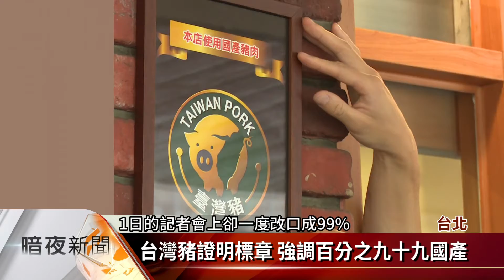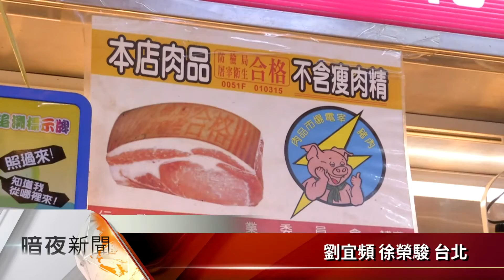台灣豬證明標章 強調百分之九十九國產【客家新聞20201201】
距離萊豬進口只剩下1個月倒數時間，為了讓消費者買得安心，農委會從11月1日開始受理業者申請台灣豬證明標章，並在今天選在連鎖速食店正式掛牌啟用，但過去強調必須是100%國產豬，現在卻改口變成99%，剩下的1%相當耐人尋味，執行單位中央畜產協會表示目前已經有5千多家業者完成申請，預計到年底可以達到1萬5千家。